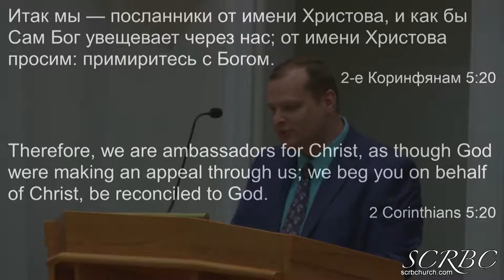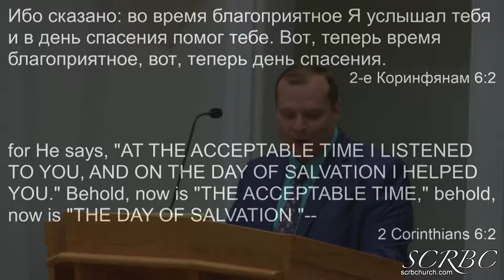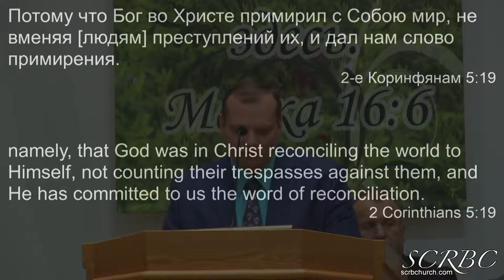Как И Почему Бог Стал Человеком? Денис Смирнов 2019 04 27